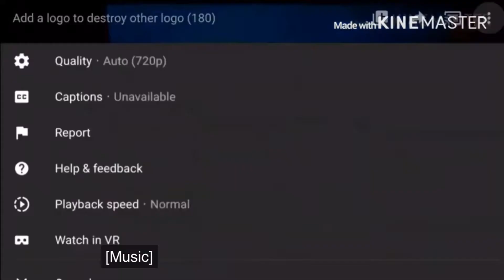Add a logo to destroy other logo (round 184)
Sc Johnson